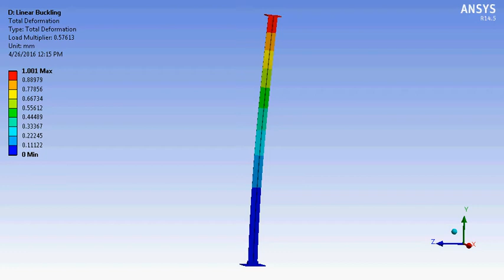Structural steel column (Plus column) loads, buckling checking using Ansys Software. Pillar buckle